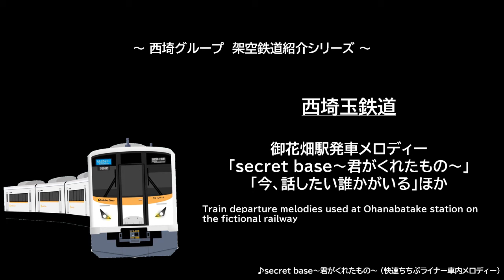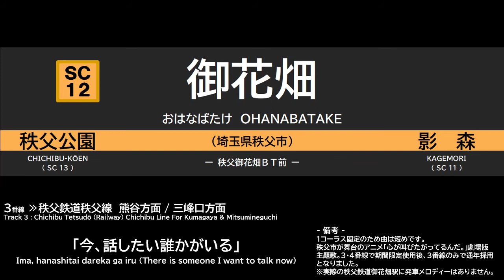[駅メロアレンジ] 今、話したい誰かがいる、secret base～君がくれたもの～ ほか - 西埼玉鉄道 (架鉄) 御花畑駅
―――　日本語 / Japanese　―――

0:00　オープニング
0:10　0番線 : ポテくまマーチ
0:30　1番線 : secret base～君がくれたもの～
0:57　2番線 : 旅立ちの日に B1
1:28　3番線 : 今、話したい誰かがいる
1:40　4番線 : 旅立ちの日に A (short ver.)

西埼グループの架空鉄道、
西埼ちちぶサクライン 御花畑駅で使用している発車メロディーです。
当駅の発車メロディーは、
いわゆる「ご当地発車メロディー」として、
地域にゆかりのある曲を採用しています。

「旅立ちの日に」は、
秩父市内にある影森中学校で誕生した卒業ソング、
「secret base～君がくれたもの～」(ZONE) と「今、話したい誰かがいる」(乃木坂46) は、
いずれも秩父が舞台となったアニメの主題歌です。

3、4番線は主に秩父鉄道線が使用（現実の1、2番線に相当）しますが、
全ホームが西埼管轄のため、
発車メロディーを含めて放送設備は西埼仕様となっています（という想定）。

曲は電子ピアノで演奏して作成したものなので、
クオリティーに関しては温かい目ならぬ温かい耳でお聞きいただけると嬉しいです。

【 西埼グループの架空鉄道について 】

西埼グループの鉄道部門では、埼玉県西部を中心に1都6県に展開する「西埼玉鉄道」と、横浜市内に展開する「ハマメトロ」 を運営しています。

【 お願い 】

・動画内のコンテンツの無断での二次利用はご遠慮ください。使用したい素材がある場合は事前にご相談ください。
・動画内に誤りや改善点があれば、お手数ですがコメントでアドバイス等していただけると今後の動画制作の上での参考になり大変ありがたいです。
・ご意見/ご要望についても遠慮なく本動画のコメント欄にお願いします。

―――　English　―――

【Arranged like a train departure melody】
" secret base ～ Kimi ga kureta mono (What you gave) ～ " " Ima, hanashitai dareka ga iru (There is someone I want to talk now) " etc.

Welcome to Riva's channel !

In Japan, when a train departs, there is a culture that plays music called a departure melody as a departure signal.
Seisai Railway, one of my fictional railway companies, is using some departure melodies I made.

At Ohanabatake Station on Seisai Tōshin Line, It's using the following song that related to the station as a departure melody.

Track 0 : Potekuma March (0:10～)
Track 1 : secret base ～ Kimi ga kureta mono (What you gave) ～ (0:30～)
Track 2 & 4 : Tabidachi no hini (The departure of the day) (0:57～, 1:40～)
Track 3 : Ima, hanashitai dareka ga iru (There is someone I want to talk now) (1:28～)

*Please refrain from secondary use of audio and images in the video.
*I look forward to your comment. If you have any suggestions or impressions about the video, do not hesitate to let me know.